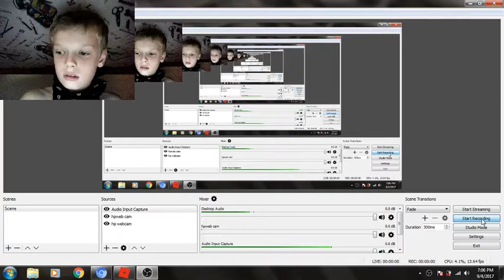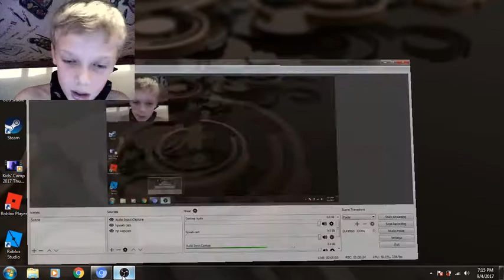A little bit of roblox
this is the other vid i did : )